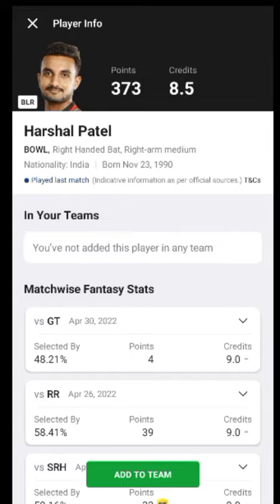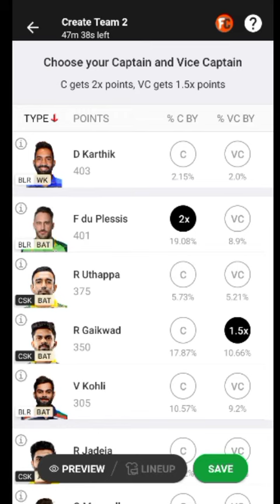BLR VS CSK DREAM11 PREDICTION | BANGALORE VS CHENNAI DREAM11 TEAM | TODAY IPL MATCH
One code :
Generate your OneCode today!